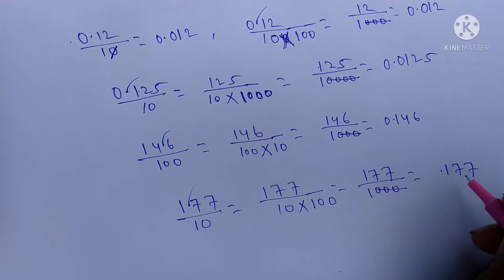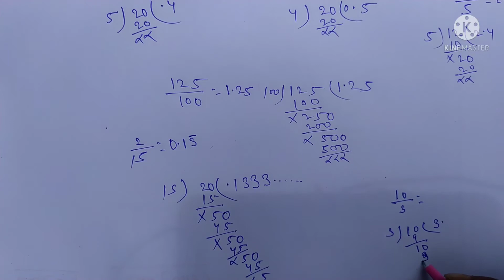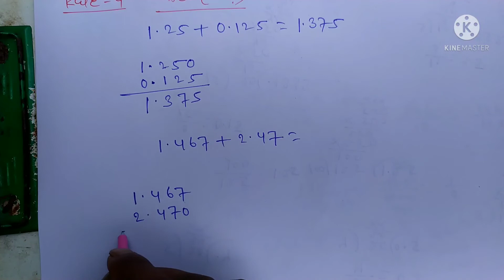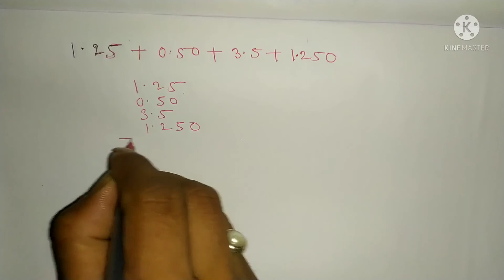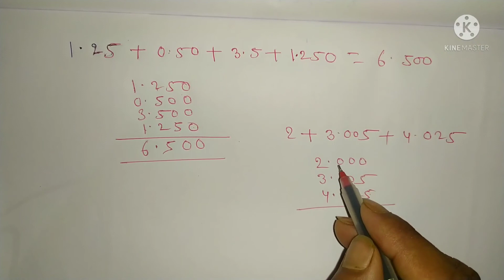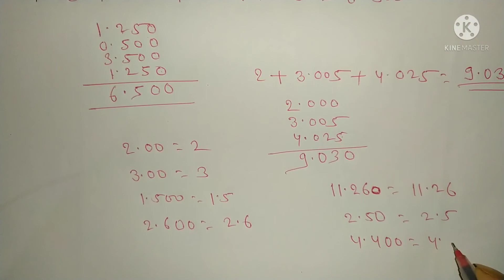Decimal ,Add ,subtract,multiply and divide | दशमलव,जोड़,घटाओ,गुणा और भाग part - 1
helo guys
apka sowagat hai apke apne you tube channel

jise koi bhi new video upload kare to uska notification apko pahle mile

decimal ,add ,subtract,multiply,divide  bilkul basic se liya gaya hai

दशमलव ,जोड़,घटाओ, गुणा,भाग बिलकुल बेसिक से लिया गया है।
dashmalav ke jod ghatav guna bhag
dasamalav ke jod
dasamalav ke ghatav
dasamalav ke guna
dasamlav ke bhag
part -1,2 dono videos ko dekhe

Ncret class 10th math ex-8.1 trigonometry

trigonometry class 10th  ex-8.2